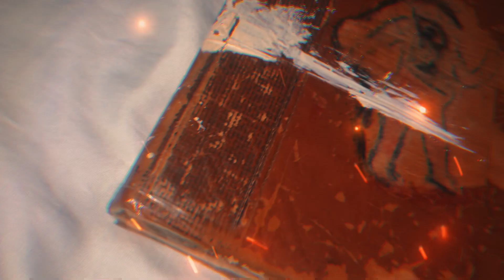ZeusDotcom: Royal Dynasty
Royal Dynasty